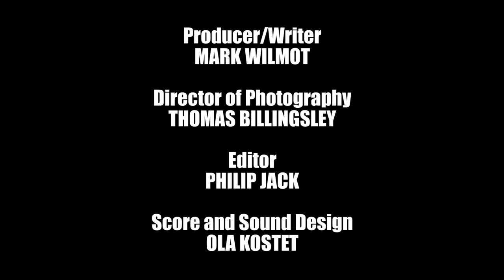Mark and Steve vs the Woods teaser trailer version 2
Trailer #2  for upcoming Horror-Comedy "Mark and Steve vs the Woods"
Unaware of a Cabin's bloody history, two struggling writers decide to spend the weekend in the woods finishing their script. Soon all hell breaks loose. Starring Chris Gauthier